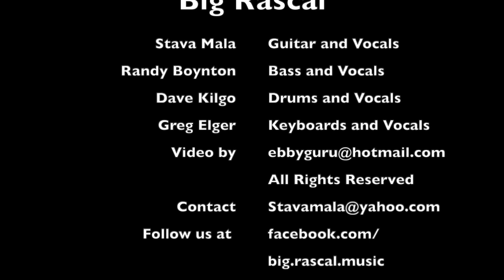Big Rascal Sample Reel #2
Big Rascal is a four piece outfit playing Rock, Blues, and Favorites.